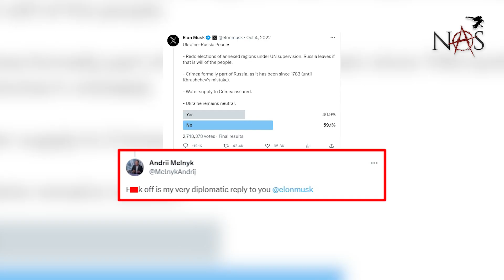Elon Musk says NO to Ukraine | Ep. 42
Making major news this week, Elon Musk who was aiding Ukraine with the use of Starlink terminals, revealed in a biography excerpt thet he refused to assist the country in a surprise attack against Russian forces in Crimea. Musk was not on a military contract, and maintains that he was well within his rights to do so. Adam breaks down this important news story.

00:00 Intro
00:21 In the News
01:20 Gov't pushing the tech sector
02:28 Elon Musk's twitter poll
03:22 The Gov't overstepping
04:14 VPNs
06:10 5/9/14 Eyes Countries
08:31 Epilogue